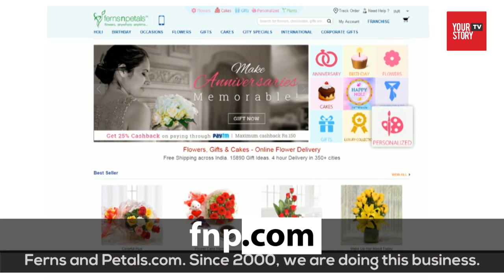Ferns N Petals - The Success story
Ferns N Petals is India's largest flower and gifts retailer and one of the largest flower retailers in the world with a network of 240 plus outlets across 93 cities. It was started by Vikaas Gutgutia in 1994.